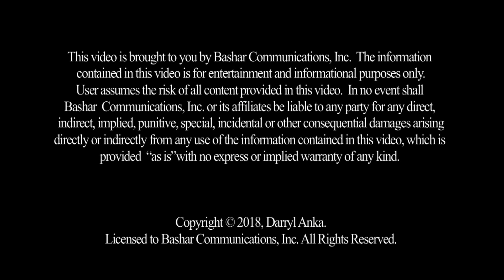Bashar :: Parables and Time Crystals - Highlights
Information and Ordering Recently Bashar has discussed story structure and its importance in human evolution.  In Parables and Time Crystals, he once again takes familiar concepts to the next level as he explains how parables reflect probable realities – parallel probabilities, para-ble.  Armed with that understanding and the new analogy of time crystals, we can more easily go back and forth between states and write the stories we prefer to live, using story structure to change our beliefs and thus our outcomes.  Another fascinating permission slip that we can use to rewrite our realities.  These sessions are designed to build on each other in a focused way for accelerated results.

Q&A includes:
Why am I experiencing blocks in my life?
Why does it take so long for me to find a partner?
Abraham told me that the concept of everything already existing is a false premise, could you comment?
If something I desire is not coming to fruition, does it mean I should examine my belief system?
Could you comment on Abraham’s teaching of the Universe being about inclusion not exclusion?
Could you tell me more about the ET contact I’ve had in my meditations?
How can I control my emotions from going up and down?
Can you help me understand the concept of simultaneity?
How can I make more of an impact spiritually?
What does synchronicity in terms of numbers mean?
Is there individuated consciousness in All That Is?
Is is possible to lose the fear of death while in the physical body?
Does your race seek a relationship with God?
Could you comment on our shared reality?
Who built the pyramids?  Bashar discusses the dark ages and asteroidal impacts.
What is the best way to raise our vibration?
Does positive and negative exist in the higher dimensions?
Will I be able to explore other planets after I die?
Is there a crystal we can use to contact you?
What is your opinion on DMT and other psychedelics placed here on Earth?
Are the 23 Bloodlines coming to a close soon?
Could you elaborate on the Sirius star system and our emotional streams?  Bashar discusses dolphins and whales and their relationship to Sirius.
Could you speak on The Fool archetype?
What is the reason for the recent mass strandings of pilot whales?
How can I overcome my reluctance to become known?
Are there any first contact specialists here on Earth?
What exactly is meant by the structure of existence?
Who decides what I need?  Bashar speaks on the seven neutral needs.
If everything is symbolic anyway, what is the difference between a screen memory and something that actually happened?
What is the difference between the energy that is being channeled by Bashar and Abraham?